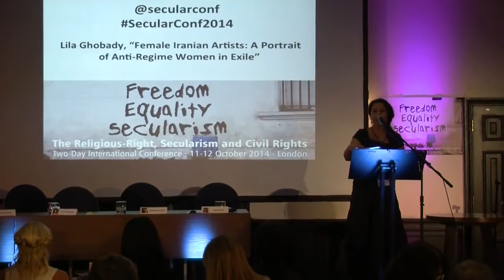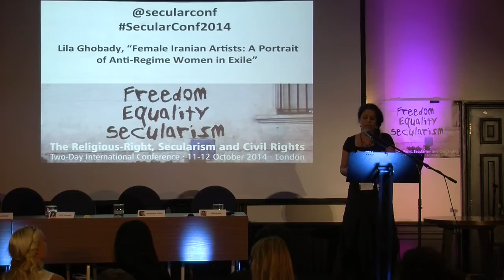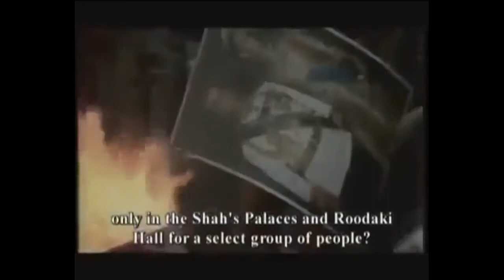Lila Ghobady: Female Iranian Artists: A Portrait of Anti Regime Women in Exile (Secular Conf. 2014)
Lila Ghobady, “Female Iranian Artists: A Portrait of Anti-Regime Women in Exile”
11-12 October International Conference on the Religious-Right, Secularism and Civil Rights in London